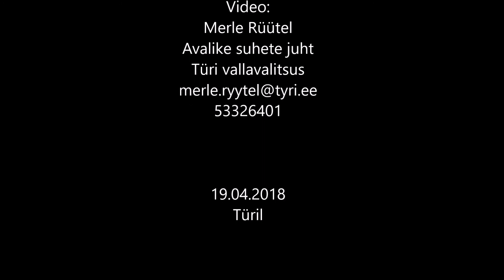Berit Biene "Kass Betty laul sõprusest"